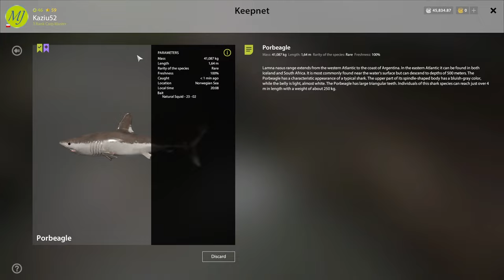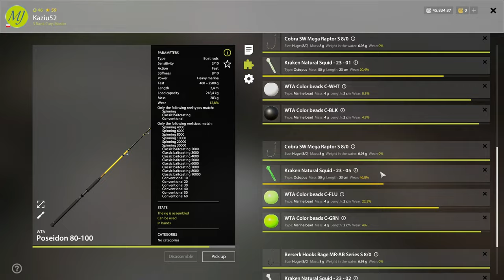Trophy Atlantic Cod Norwegian Sea - Russian Fishing 4 rf4 spot 40